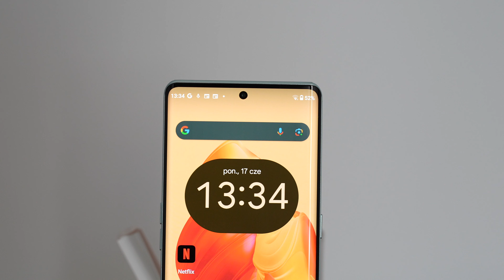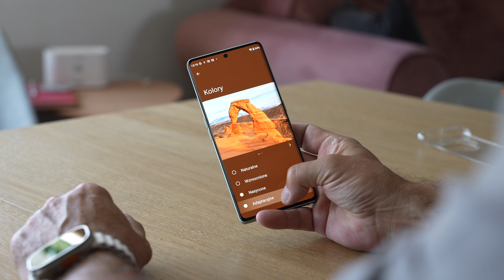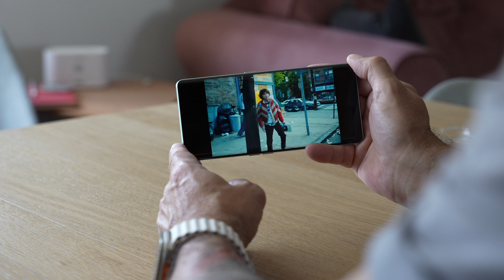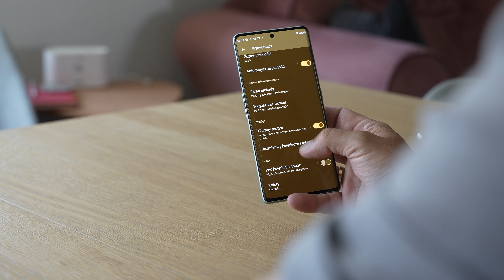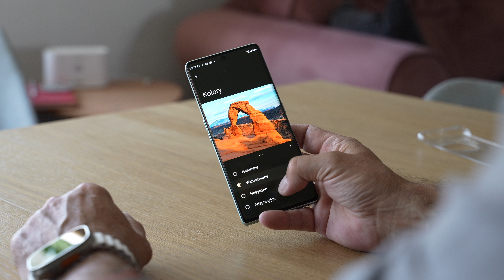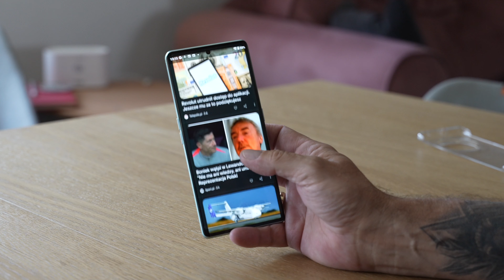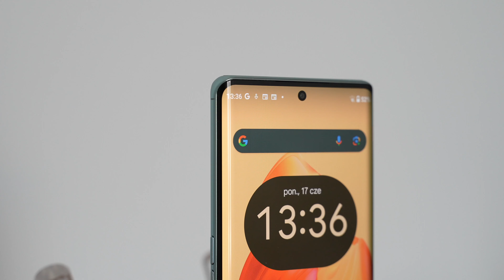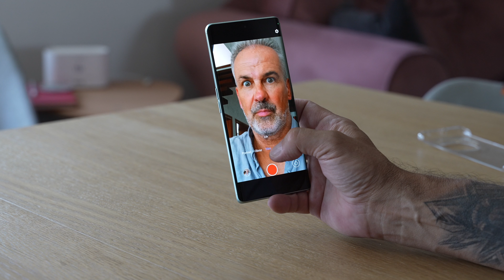Cubot X90 - premierowy smartfon za 953,07zł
Oznaczam jako materiał sponsorowany, bo za pewne telefon zostanie u mnie.
Cubot X90 to kolejny ukłon w stronę użytkowników, którzy niekoniecznie szukają telefonu wszystko odpornego, a wolą raczej coś bardziej eleganckiego bliższego współczesnemu wzornictwu. Oczywiście smartfon jest śmiesznie tani, a ładnie wykonany z dość dobrymi podzespołami.

Nie będę się rozpisywał ponieważ prawie o wszystkim mówię w moim materiale.